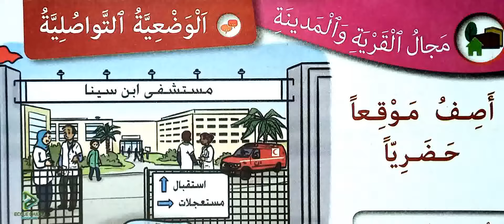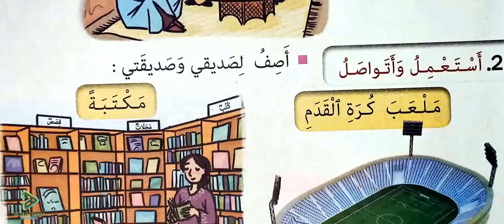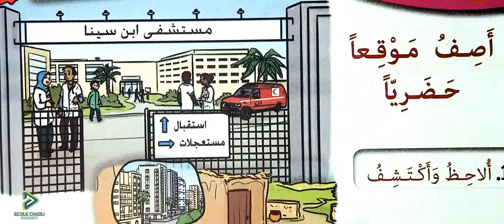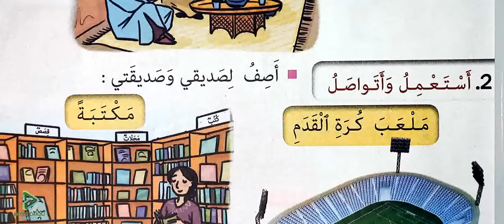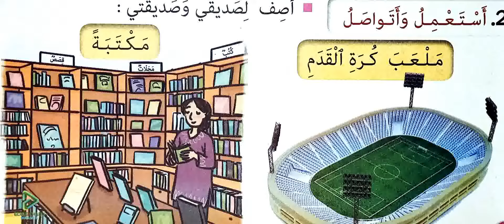كتابي في اللغة العربية الثاني ابتدائي الصفحة 102 الوضعية التواصلية أصف موقعا حضريا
école chadli
_______________________________9_____________________________

_______________________________8_____________________________

_______________________________7_____________________________

_________________________6___________________________________

_____________________________5_______________________________

_____________________________4______________________________

_________________________________3___________________________

_________________________________2__________________________